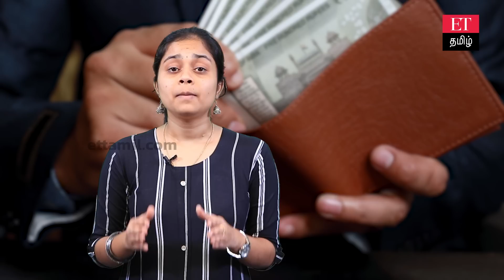ஜனவரி 1 முதல் வங்கி லாக்கர் விதிகளில் மாற்றம்… RBI revised Bank locker rules!